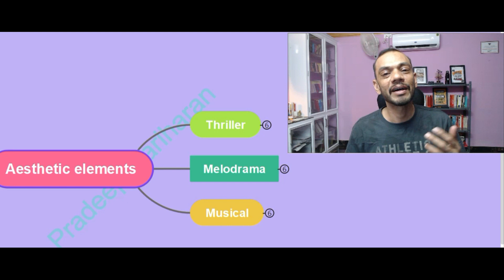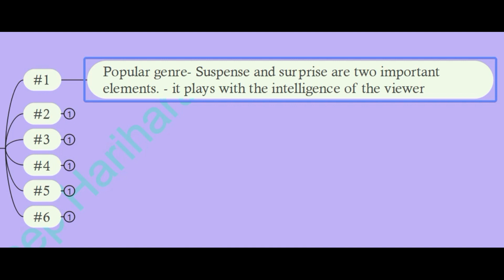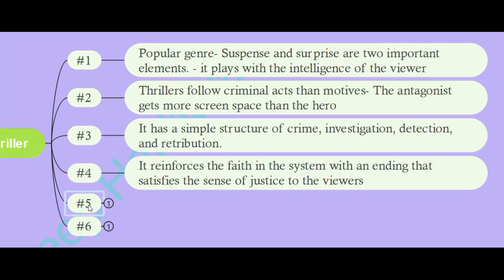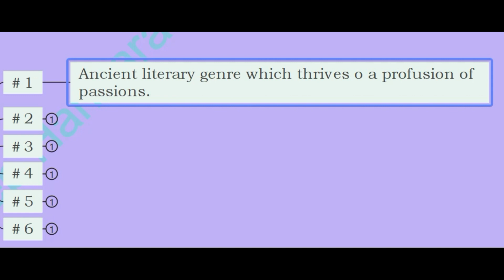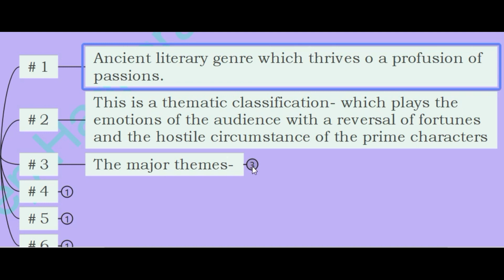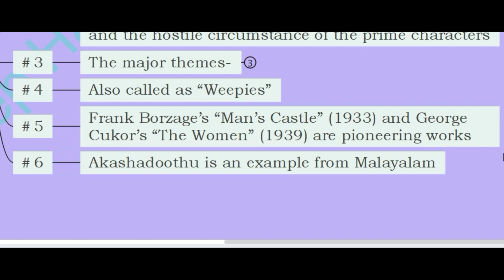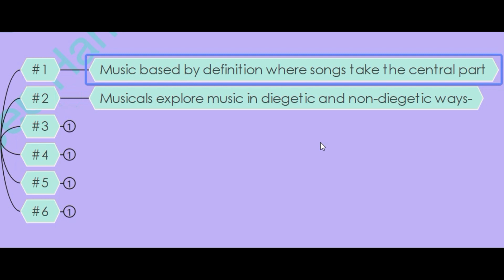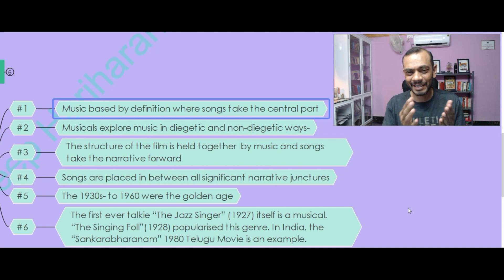FILM STUDIES - Film genres Thriller, Melodrama and Musicals | 6th Sem BA English Calicut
This video will help you understand and score high marks on the topic discussed in the paper "Film Studies"